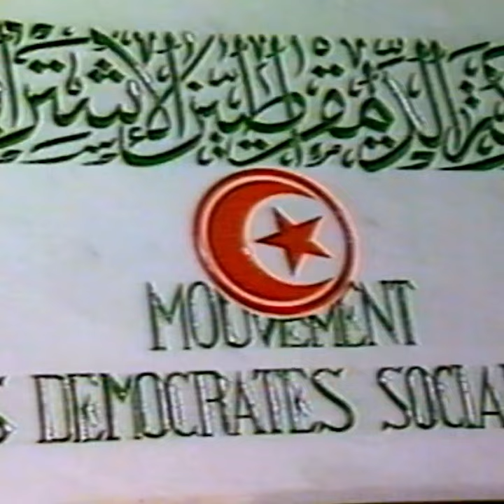Quand la Tunisie tourne le dos aux droits de l'homme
Comment un président arrive à terroriser tout un pays